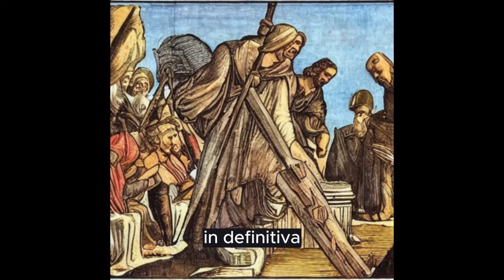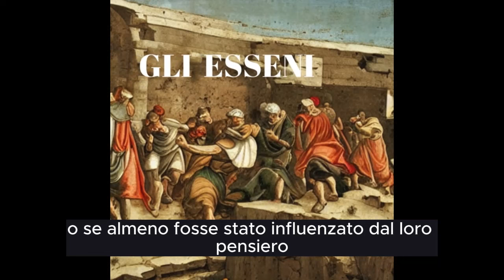LA COMUNITA' DEGLI ESSENI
VIDEO SULLA COMUNITA' DEGLI ESSENI